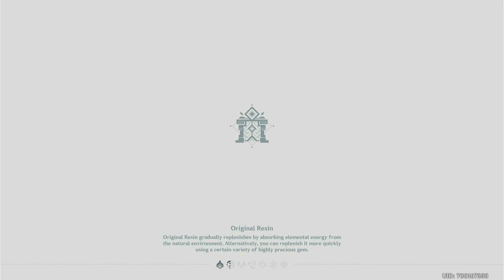Genshin Impact 3.4. New Abyss 9★ F12 | HuTao / Ayaka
New Abyss first clear, chaos everywhere.

Ayaka team seemed ok, HuTao team was pretty pain .. died like 5 times to scorpion / bird.